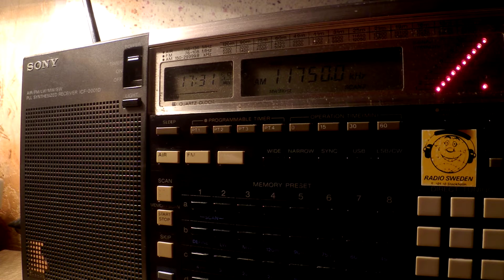27 09 2016 Sri Lanka Broadcasting Corporation in Sinhala to ME relay City FM 1730 on 11750 Trincomal